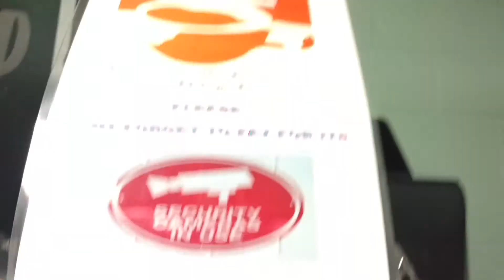This is how I started my day !!! AT WORK WAITING FOR MY COFFEE !!!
THIS IS LIKE THE MOST SLOWEST MAKER EVER !!!